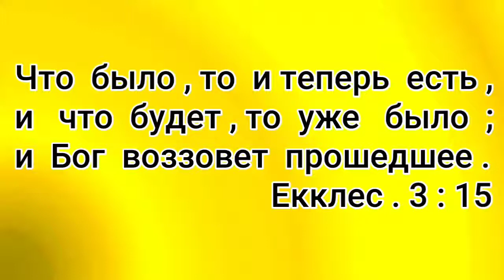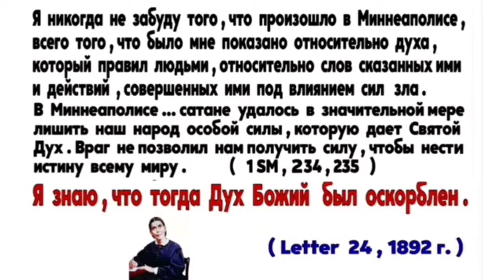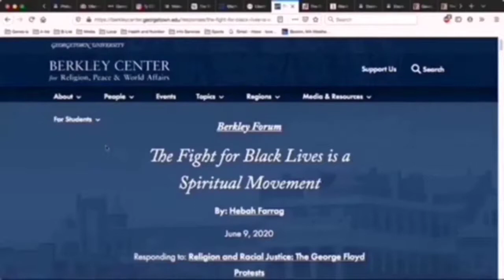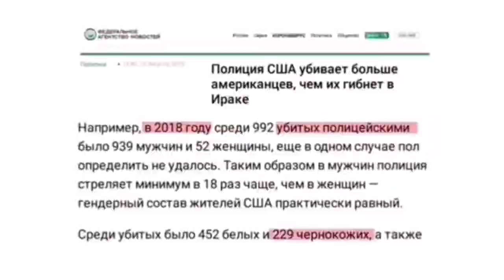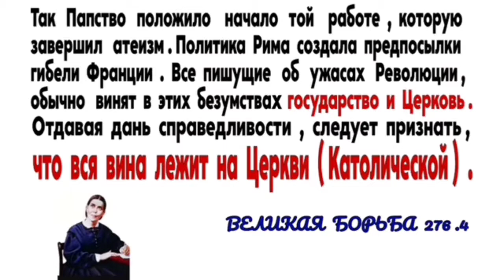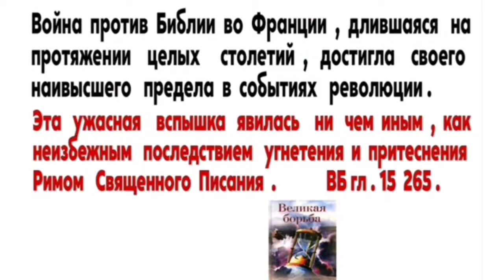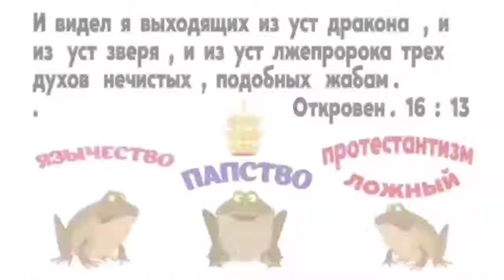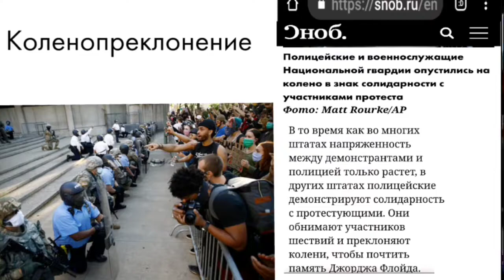"Миннеаполис восставший против Бога" 2 ч